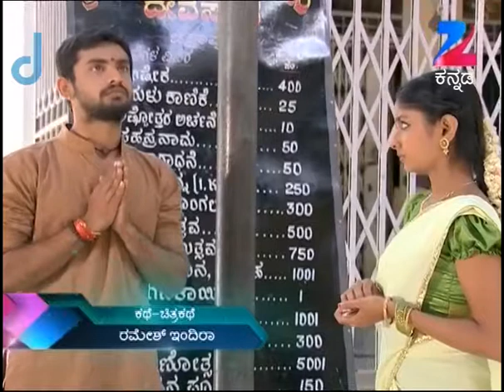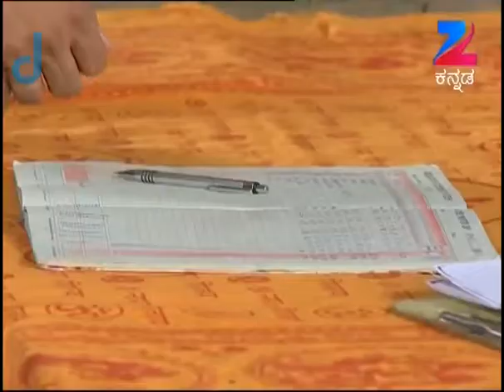Mahadevi - Full Episode - 14 - Manasa Joshi - Zee Kannada